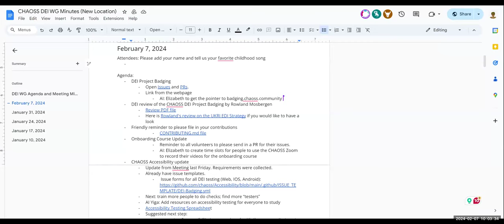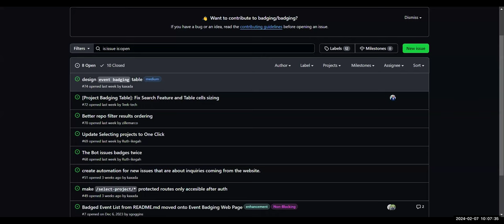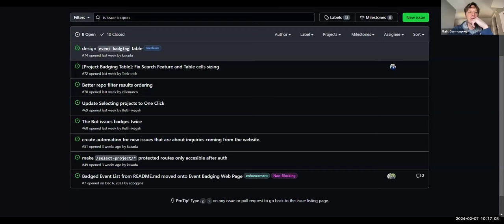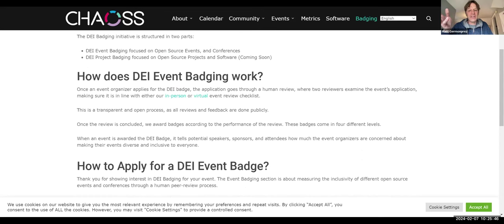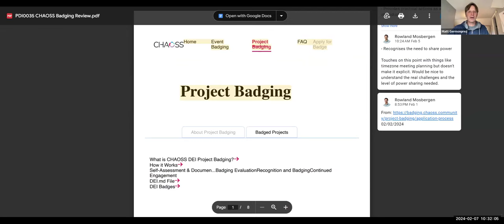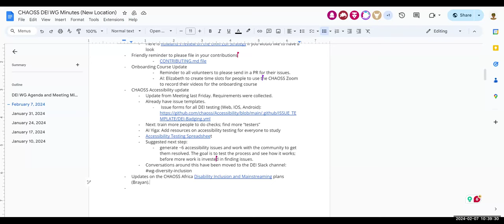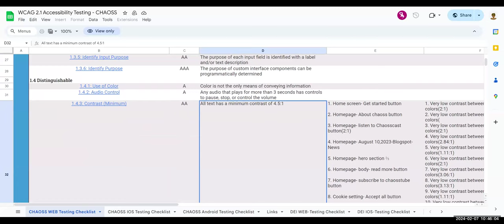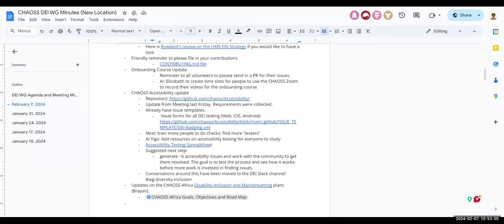CHAOSS DEI Working Group February 7, 2024